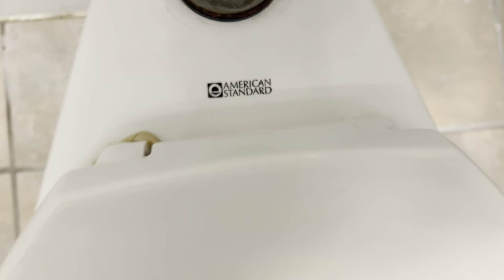6,958. Office Building Women’s Restroom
This restroom was filmed at the same building as the last video. The fixtures are: 3 1960’s-70’s AS/“Standard” Maderas. This restroom is nice!! Rating: 10/10